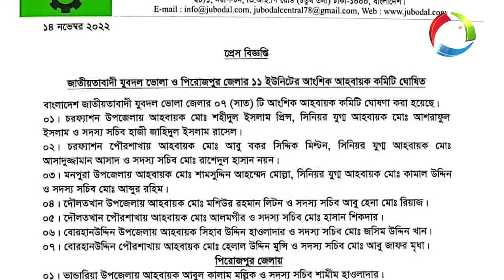ভান্ডারিয়ায় যুবদলের আহবায়ক কমিটি ঘোষণা | BNP | Bangladesh Jatiotabadi Jubo Dal | Bhandaria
Office Address:
Head Office:  Paradise, Suite-302, (3rd Floor)
35-Shegunbagicha, Dhaka-1000, Bangladesh.